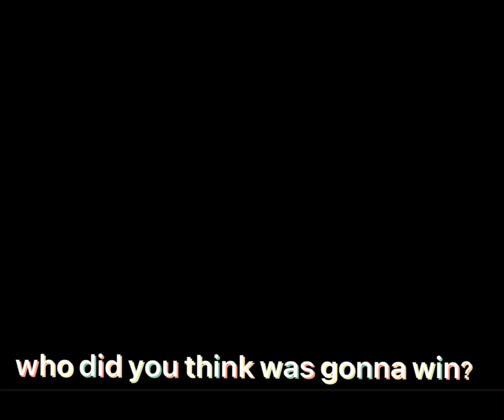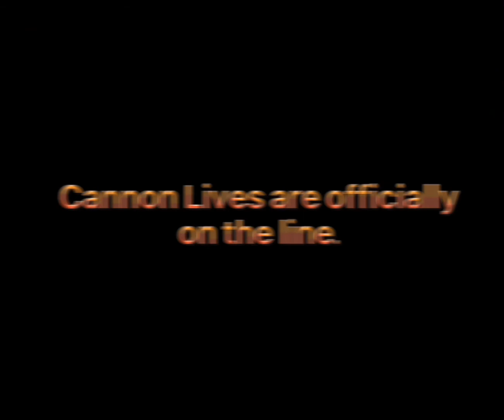Demari vs Godmari || Little Wonder SMP